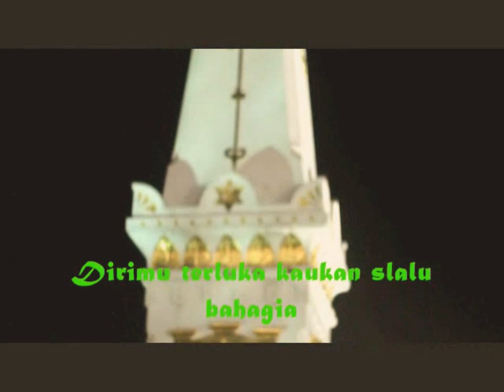THE TWINS - bidadariku (official musik video)